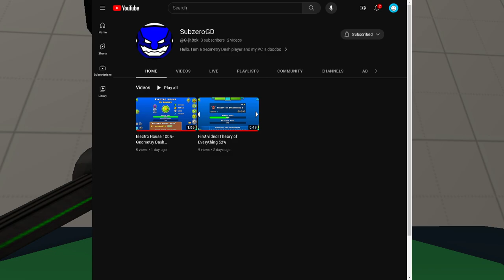Sponser For Friend!!!